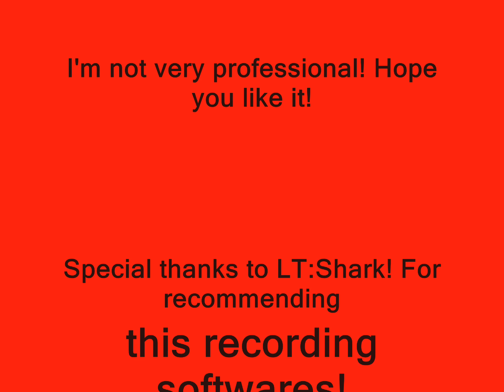Soldier Front 1 Compilation HD! [Jenny]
Just a few clips I've combine using Window Live Movie maker 2.6
It's actually my first time editing a video, so It's probably won't be that good, But i will try to improve my editing skills in the future! Hope you like it! (: